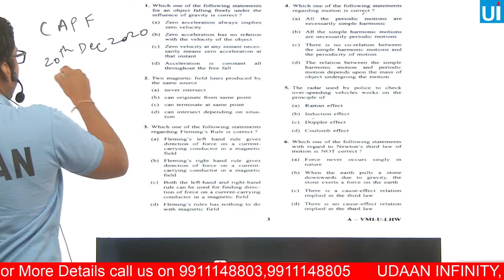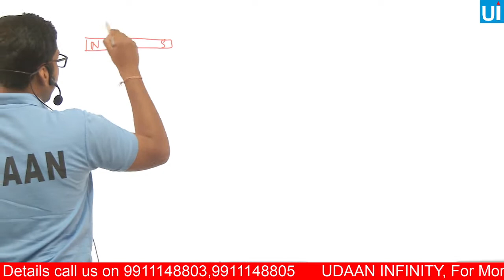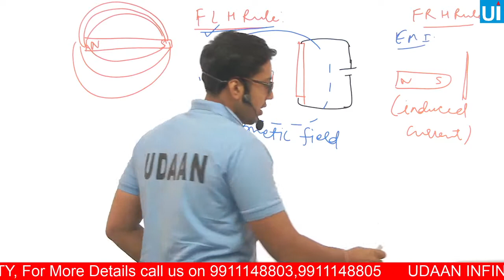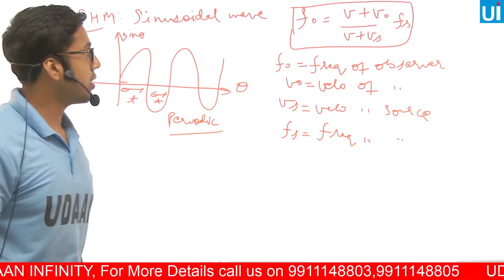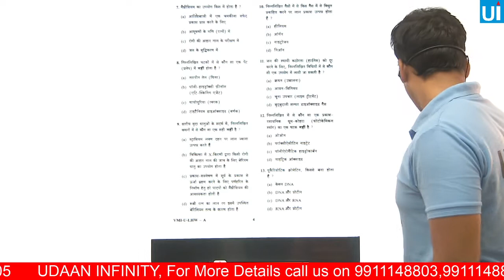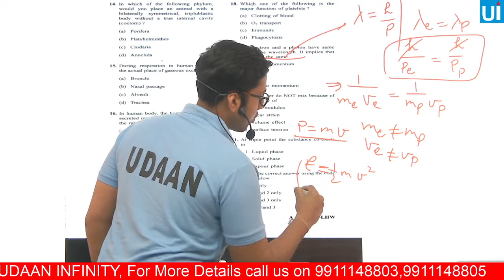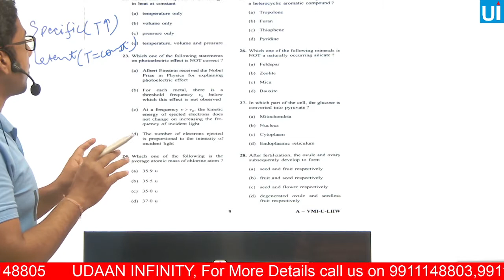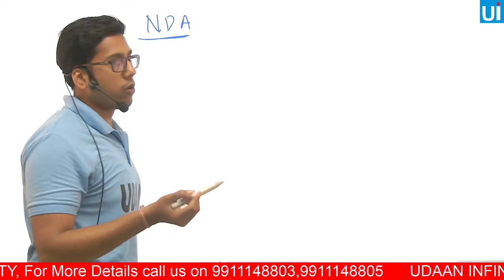CAPF 2020 Paper-1 Physics solution by Abhay Mittal Sir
In this video we have solved UPSC CAPF 2020 Paper-1 in detail. This is solved by Abhay Mittal Sir.